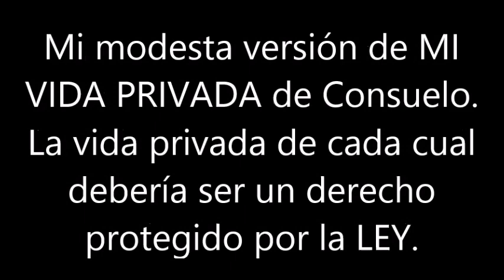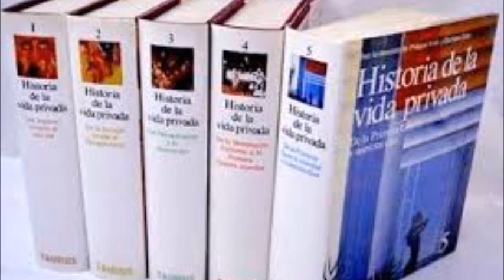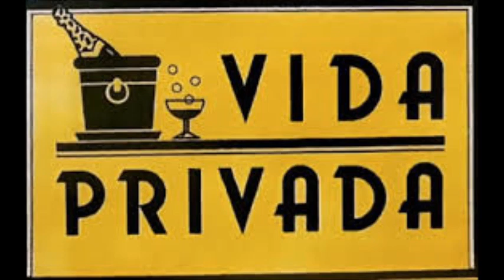BLAS CANTA MI VIDA PRIVADA (CONSUELO) PISTA MUSICAL DE JOSÉ LUIS VICENTE VILLARDON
ESTA ES MI MODESTA VERSIÓN DE LA CANCIÓN MI VIDA PRIVADA DE CONSUELO Y QUE SE LA DEDICO A ESA "GENTUZA"  DE TELE 5 QUE SE DEDICAN A HABLAR Y CRITICAR LA VIDA DE LOS DEMÁS, NORMALMENTE PERSONAS PUBLICAS; CANTANTES, ACTORES, PERSONAS DE DIFERENTE NOTORIEDAD DE LA SOCIEDAD ESPAÑOLA. A ESA GENTUZA LES DIGO, HABLAD DE VOSOTROS Y DE VUESTRAS FAMILIAS Y DEJAD AL RESTO EN PAZ, MAMARRACHOS. NO HAY ÁNIMO DE LUCRO.